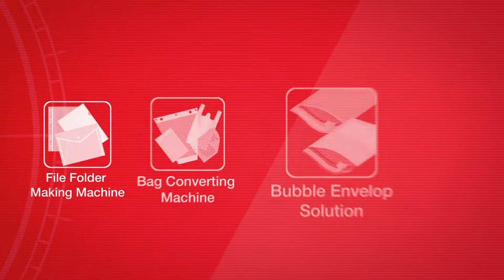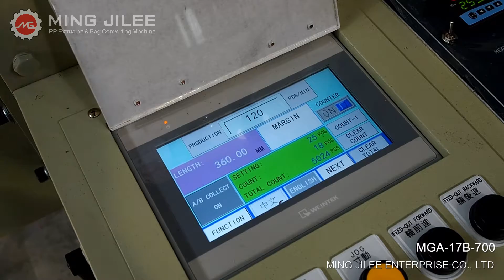Banana Packaging Bag Sealing and Cutting Machine, MGA-17B-700 - MING JILEE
Specializes in banana bag machine , Ming Jilee Enterprise Co., Ltd. established in 1987 and received ISO-9002 approval for banana bag machine and exporter. Our banana bag machine products are all as our business policy: high-tech quality, competitive price, best service, on time delivery, and more for sealing and cutting machine services.
Features:
1. This unit designed especially  for all kinds of data pocket: from material intending to finished product, It  may be completed on production line which will save labor cost and increase  production capacity.
2. This unit uses special  synchronous cutting and sealing to enable the size of the data bag on  production to be of uniform, the sealing is neat and clean, and reduce the  waste material to the minimum.
3. This unit may choose to use all  kinds of precision and durable punching mold with very low breakdown rate, and  may match punching sensor movement to make precise punching position which is  uneasy to run off.
4. This unit uses high quality,  high performance parts to incorporate with all kinds of control and monitor  systems.
5. This  sealing equipment is of special design which may enable the data packet to be  in different specifications and types, the purpose of application covers a wide  range.